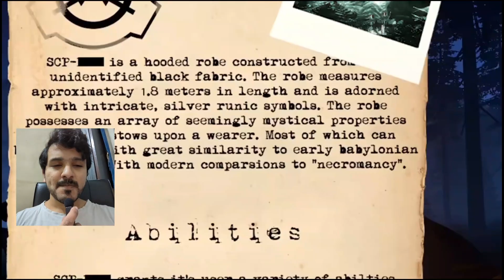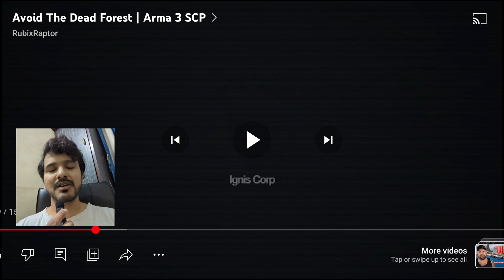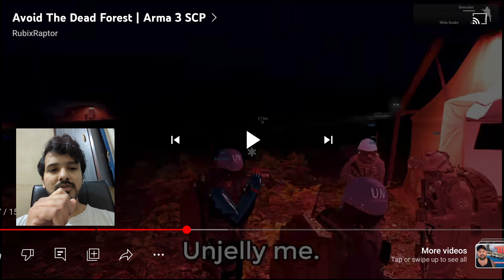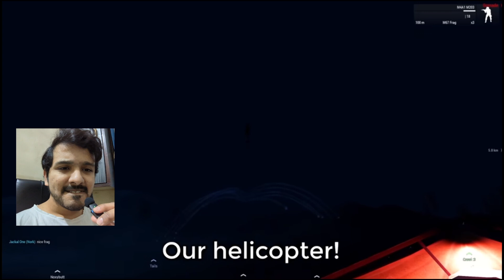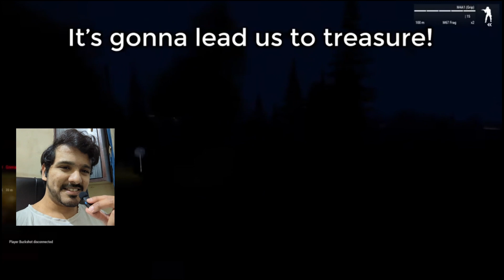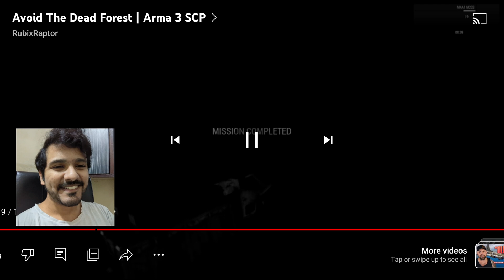Avoid The Dead Forest | Arma 3 SCP Reaction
This is awesome! If you want me to react to more let me know by liking the video and commenting